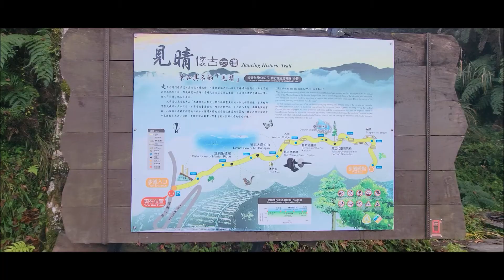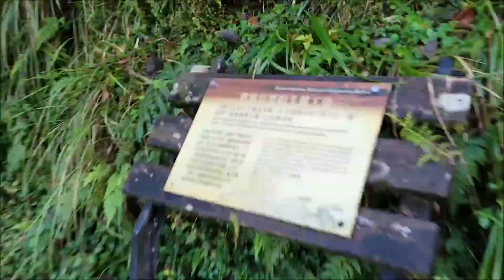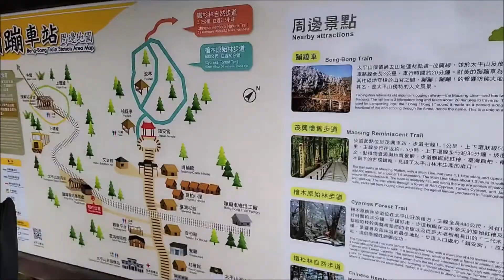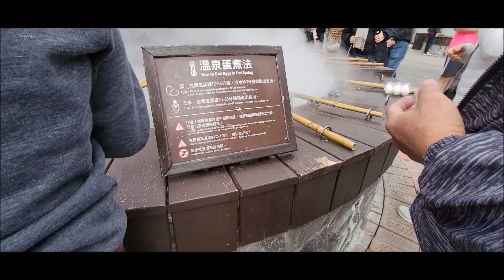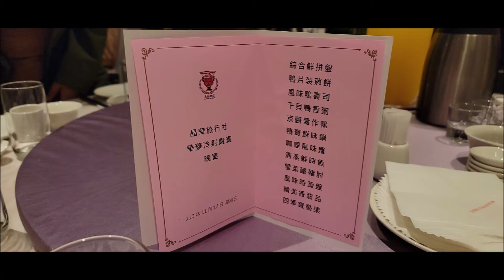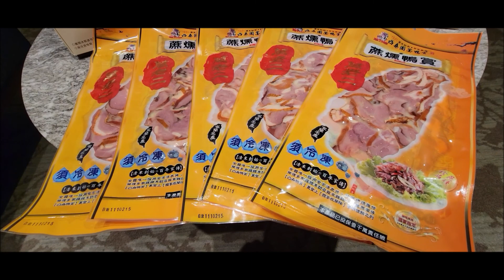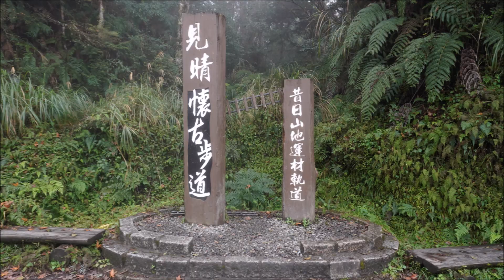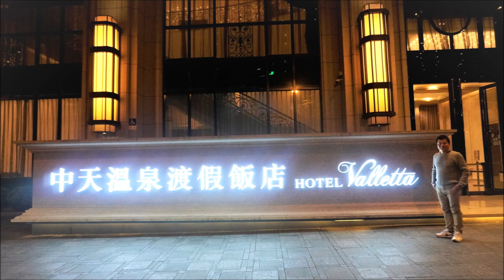華菱冷氣公司宜蘭三日旅遊—中天溫泉渡假飯店自助早餐、龜山島秘境宜蘭太平山森林遊樂區、見晴懷古步道、太平山蹦蹦車、鳩之澤溫泉鄉、兆品酒店櫻桃鴨 晚宴。（the next day）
deming510526.pixnet.net
踏上旅遊之路，雖然不是出國也是很興奮。跟著華菱冷氣公司宜蘭、龜山島秘境三日遊。
宜蘭＃五峰旗瀑布・太平山森林遊樂區．見晴懷古步道・太平山蹦蹦車・鳩之澤溫泉鄉・龜山島牛奶湖・兆品酒店櫻桃鴨 晚宴． 中天溫泉渡假飯店・秘境三日遊.
華菱冷氣公司宜蘭、龜山島秘境三日遊—宜蘭五峰旗瀑布．五峰旗天主堂 ．狀園穀倉．中天溫泉渡假飯店 迎賓宴會。（first day）
華菱冷氣公司宜蘭、龜山島秘境三日遊—宜蘭龜山島．牛奶湖巡禮．宜蘭玻璃屋無菜單料理．狀園遊客中心生態園區。（the third day）